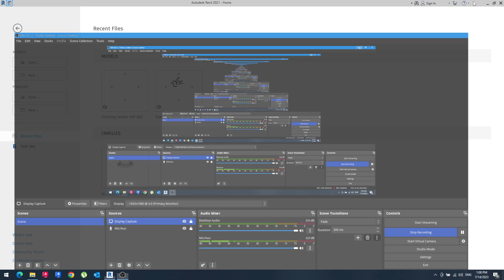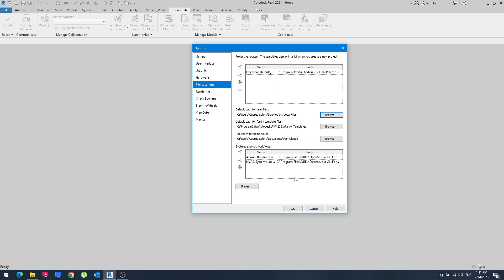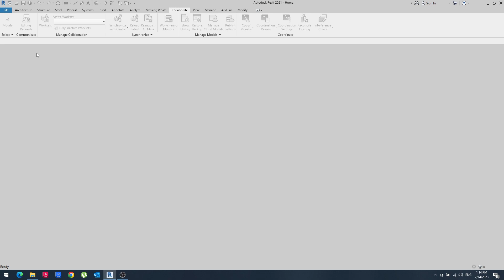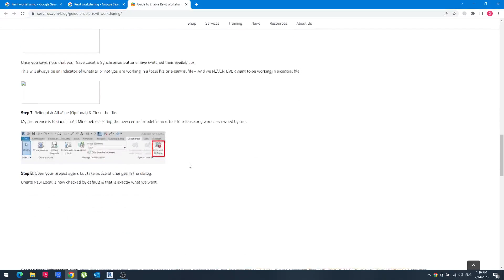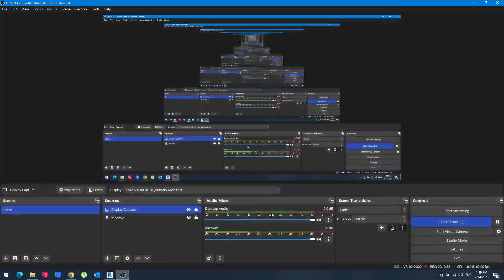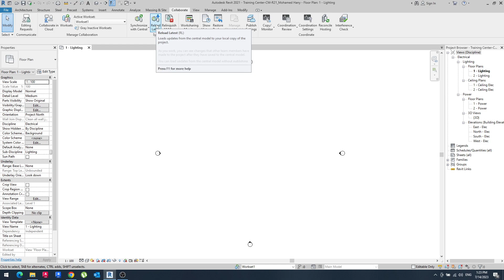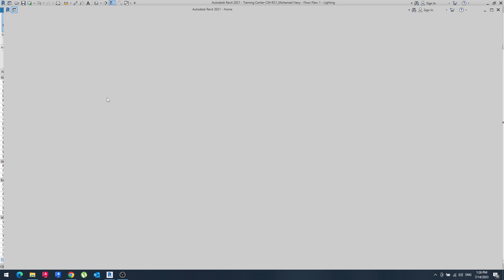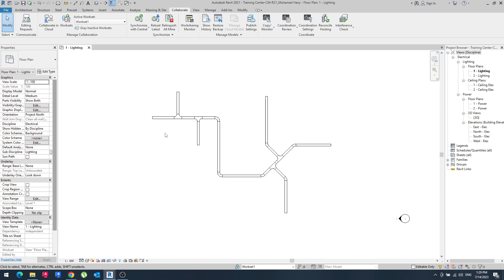02 Creating Local Files and Worksharing Commands